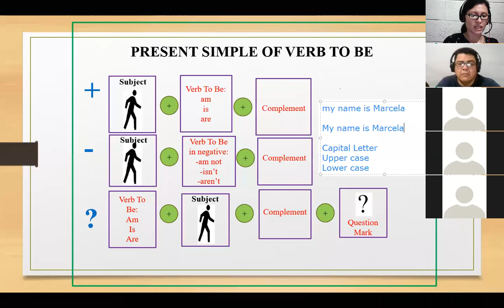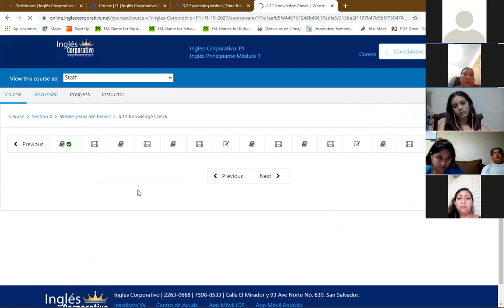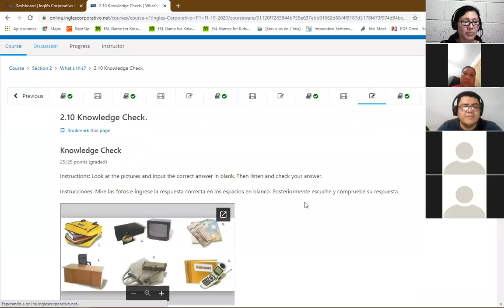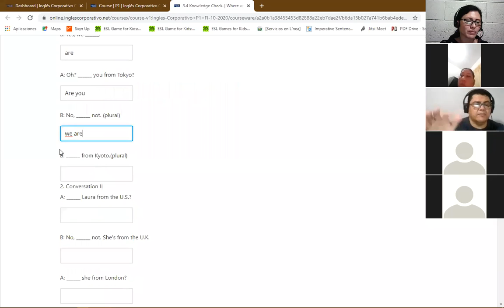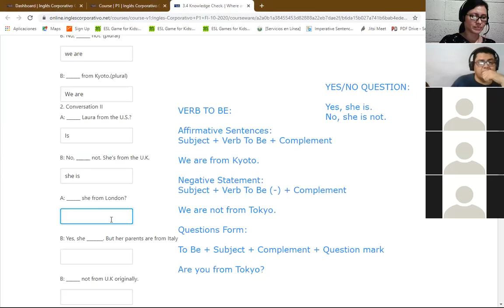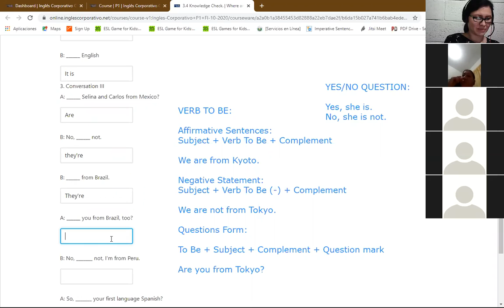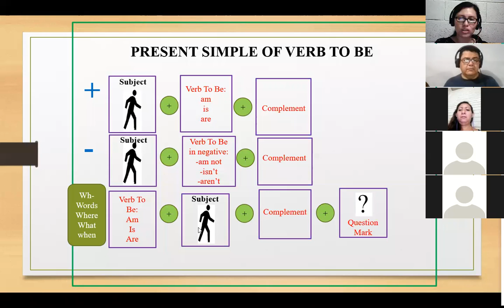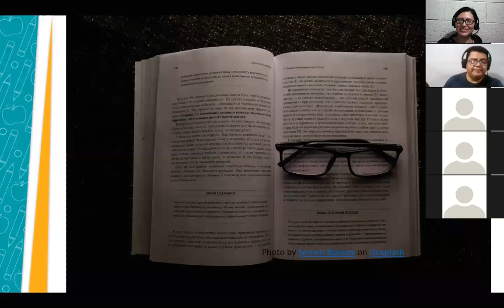Inglés Corporativo - Class 5 -P1-04-8-9-PM-10-20 - Verb Be and Vocabulary Review